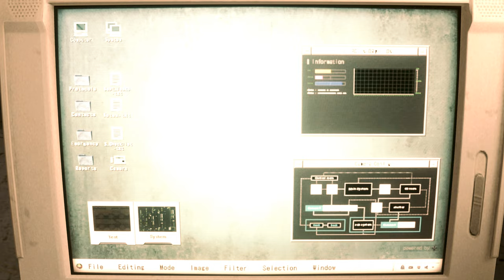Resident Evil 2 Remake mod Ada Cheongsam Pink Flower Dress 『Re2 Funny mod』 Ada Wong Pink Cheongsam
support

Mod shop
Sorry